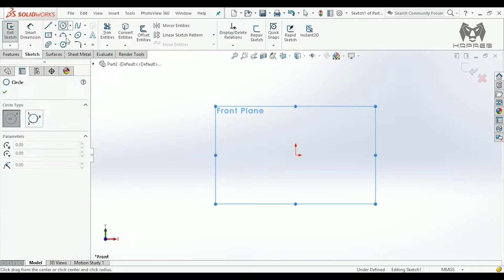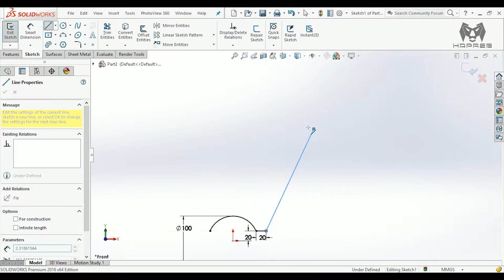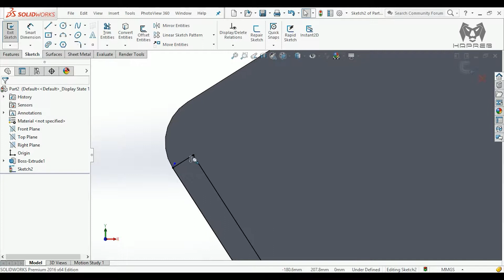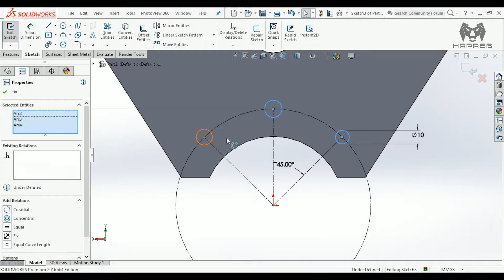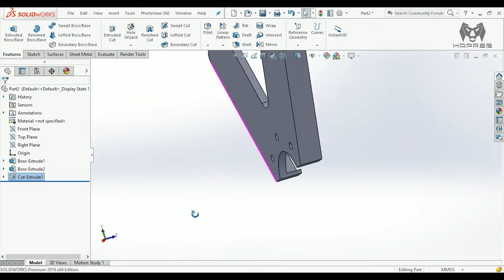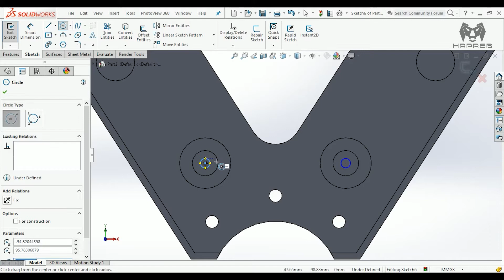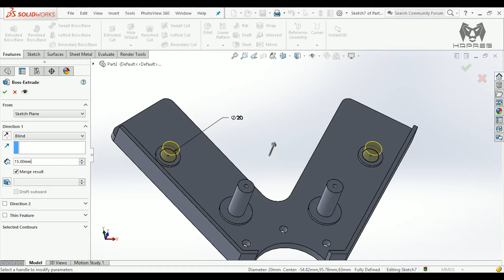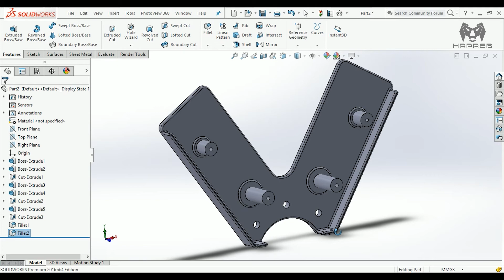V12 ENGINE Part 18 | Belt Guide | Solidworks Tutorial | 1080p 🚗😎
How to design belt guide for V12 engine in solidworks

23. COMING SOON...